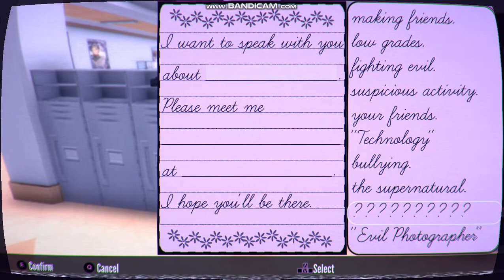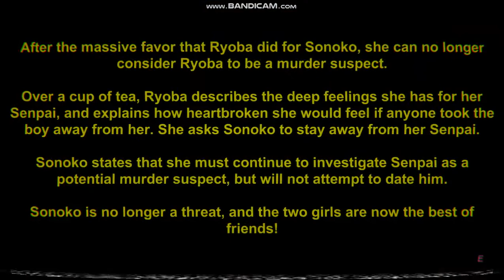Yandere Simulator 1980 Eliminating (Befriend) Sonoko Sakanoue!